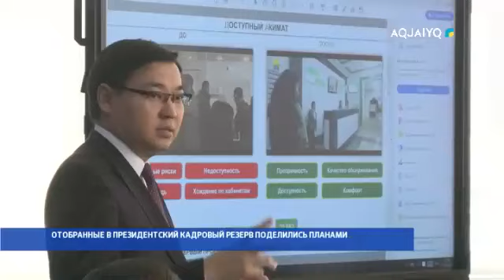ОТОБРАННЫЕ В ПРЕЗИДЕНТСКИЙ КАДРОВЫЙ РЕЗЕРВ ПОДЕЛИЛИСЬ ПЛАНАМИ